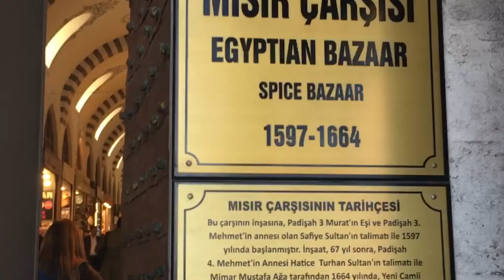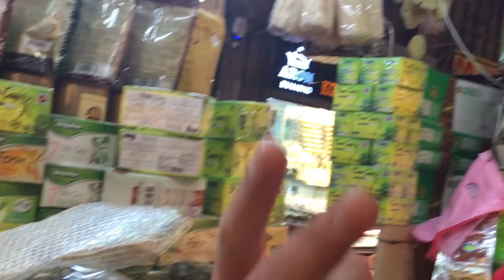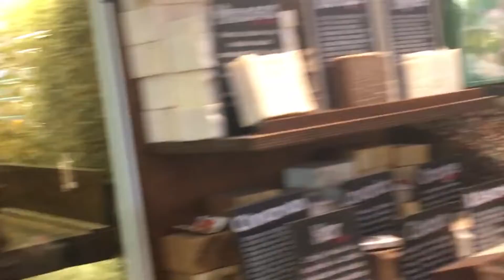Самый невероятный базар в Стамбуле.Увидеть должен каждый!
Видео о самом известном базаре в Стамбуле-крытый рынок,Египетский базар.Еминюню.Сказка ,для дешёвого шопинга.Много подделок известных марок.Незабываемые впечатления.Одеться в известные марки  за 10 $.